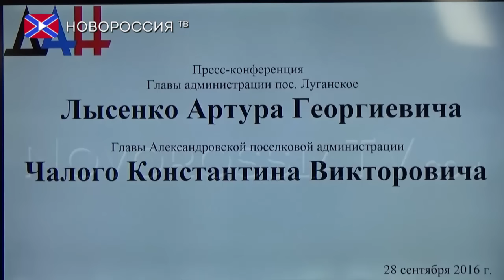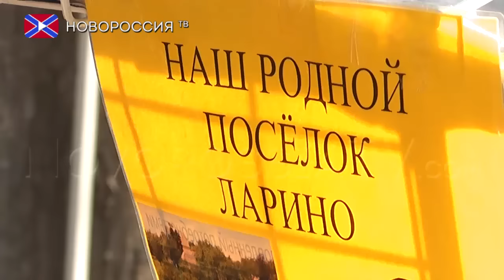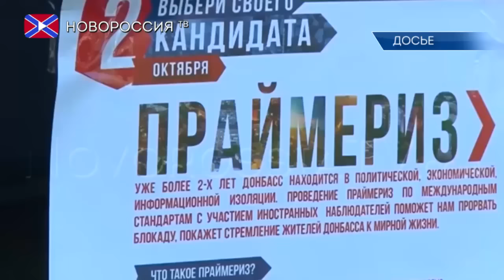Кандидаты на праймериз-2016 продолжают знакомиться с общественностью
Участники праймериз-2016  продолжают знакомить общественность со своей предвыборной программой. 28 сентября в столице ДНР  состоялись брифинги глав поселковых администраций Александровка и Луганское, а также пгт Ларино и города Моспино.
Власти прифронтовых поселков Александровка и Луганское, расположенных на западной окраине Донецка, оборудовали бомбоубежища на избирательных участках на время проведения предварительного общественного голосования.
Как рассказал  глава Александровки  Константин Чалый, помещение, где будут проходить праймериз, как раз приспособлено для проведения голосования – это школа с толстыми стенами, в которой расположено бомбоубежище на 120 человек, оно оборудовано биотуалетом. Кроме того, на случай обстрела там хранятся теплые вещи, постельные принадлежности и питьевая вода.  Также он сообщил, что в прифронтовой зоне Донецка растет количество избирателей, в том числе из Украины. С начала боевых действий в 2014 году Александровку, покинуло порядка 50 процентов населения. Но в 2016 году люди начали активно возвращаться в поселок.

Агитационная кампания перед праймериз в Донецкой Народной Республики  позволила определить проблемы граждан, которым впоследствии нужно будет уделить максимальное внимание. Так считает кандидат на должность главы администрации поселка городского типа Ларино, действующий его руководитель Лариса Егорова.  По ее словам Егоровой, в Ларино и близлежащих поселках немало проблемных вопросов, требующих безотлагательного решения. В их числе – состояние дорог, газификация, водоснабжение, трудоустройство молодежи. Главная задача – максимально приблизить условия проживания посельчан к городским.

Она также  отметила, что формат предварительного голосования в Донецкой Народной Республике предполагает совершенно новую избирательную систему,  при которой жители имеют возможность формировать команду управленцев для каждого города или поселка в отдельности. По мнению Егоровой, впоследствии это позволит эффективно добиваться роста уровня жизни в населенных пунктах.